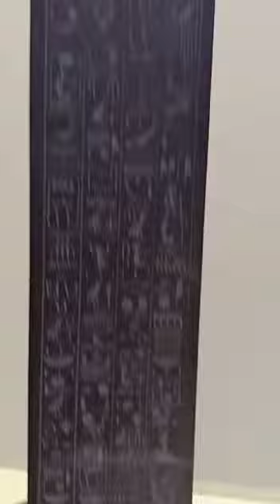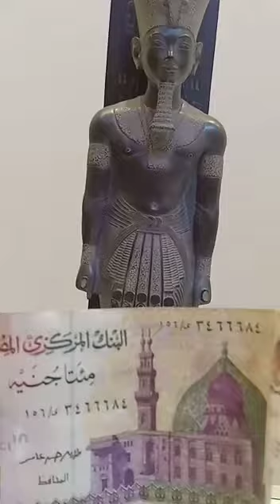أثار مزيفة و مضروبة 11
ينتشر بين الحين والآخر بعض الفيديوهات يعرضها العامه يبحثون عن فرصة للنصب علي الناس
ويتفننون في الحيل للنصب بعرض بعض الفيديوهات
ويطلبون مبالغ كتأمين لرؤيه الاثار ومن هنا يبدا النصب
وقد جمعت مجموعه من الفيديوهات للتوعيه بهذا النوع الجديد من النصب